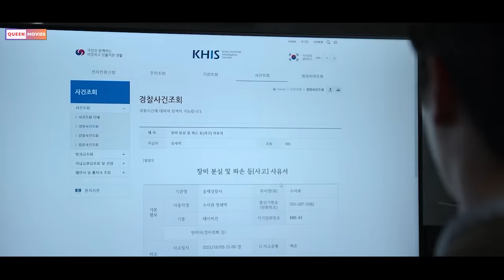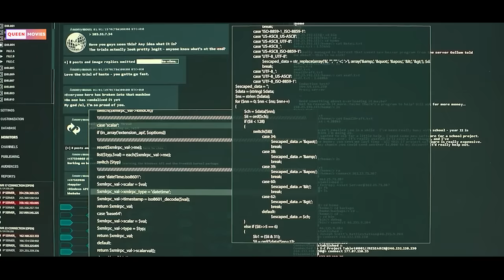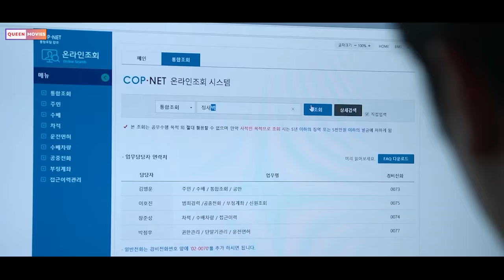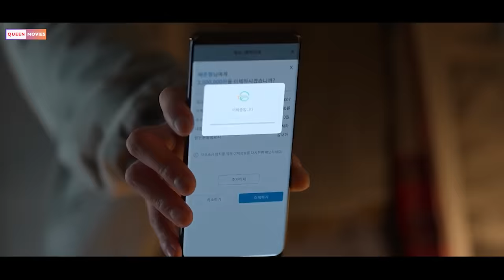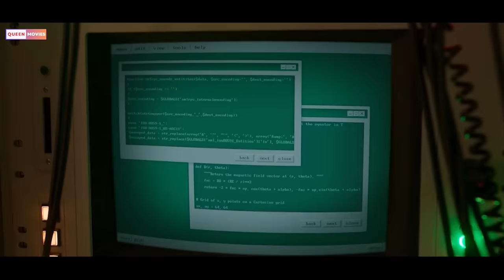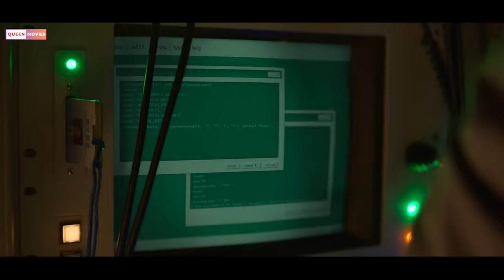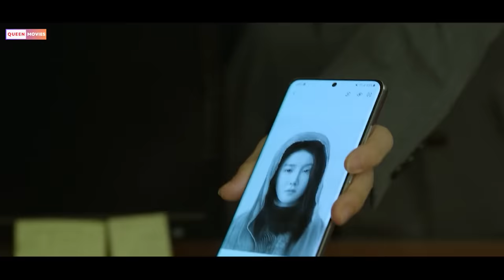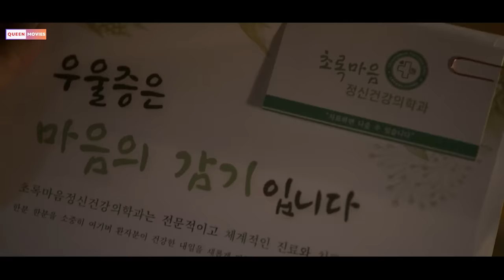Cô gái sở hữu năng lực siêu nhiên thay đổi cả thế giới - Review phim Hàn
Kể về một người bí ẩn có khả năng xuyên không, cô ta đã dịch chuyển về quá khứ để thay đổi lịch và cứu thế giới khỏi ngày tận thế !